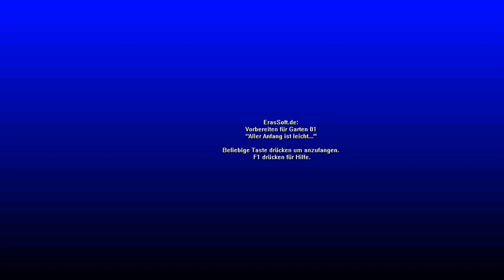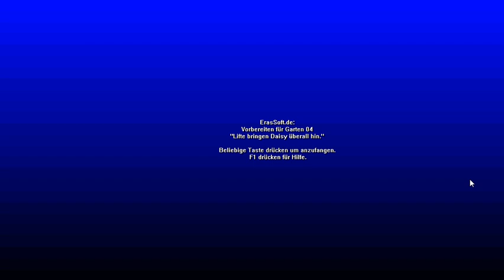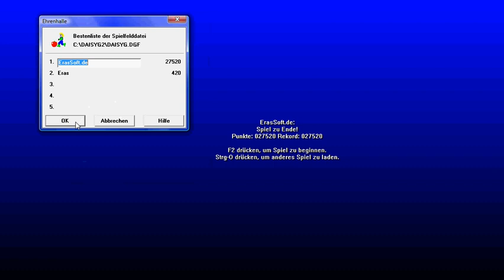Daisy's Garten 2 / Daisy's Garden 2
Daisy's Garten 2 ist ein Shareware Spiel für die etwas kleineren ^^